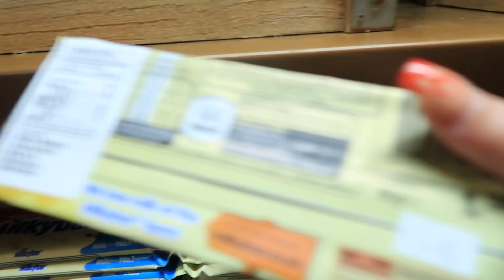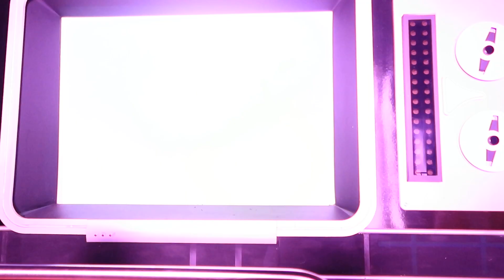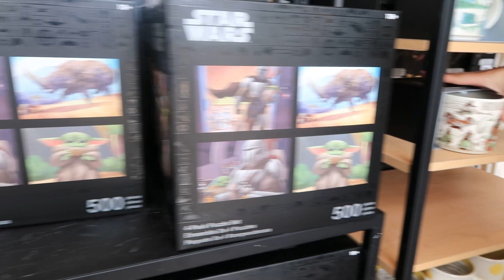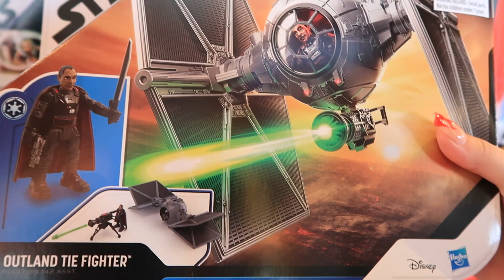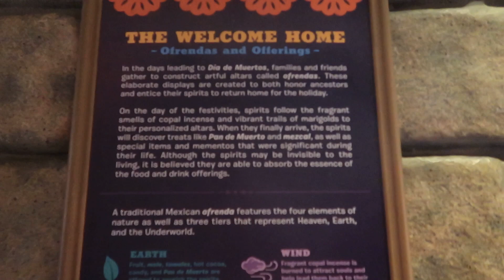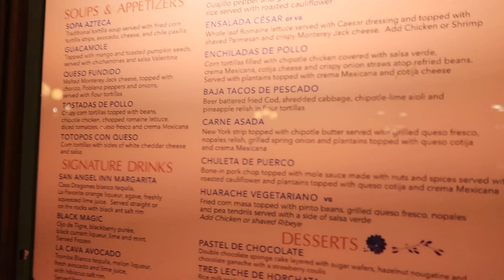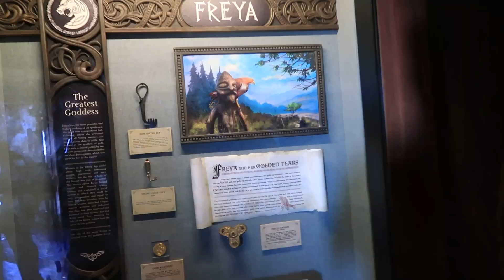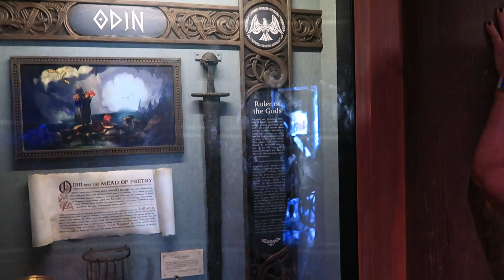Walt Disney World Holiday Vlogs August 2022 - Day 6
Join us as we travel to Walt Disney World, Orlando in August 2022. We are continuing our holiday/vacation to WDW staying at our WDW resort, Disney's Caribbean Beach.

Today we are off to Epcot, whilst Paul and Harry take a rest day.

We hope you enjoy watching myself, Paul, Kate, our daughter Megan, boyfriend Luke and our son Harry enjoying our vacation/holiday staying onsite at Walt Disney World for the fifth time.

Paul, Kate, Megan and Harry

If you wish to contact the family or would like to work with us: